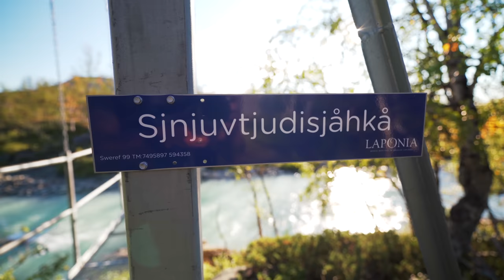Sarek 2023 - Klassikern som håller [4k med kartor]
Ensamvandring genom Sareks nationalpark - Europas sista vildmark - från Ritsem och Akkástugorna, via Gisuris, Routesvagge, Rapadalen, Snavvavagge, Höga vägen och Skierfeklippan, via Kungsleden till Saltoluokta.

Jag var ute och vandrade mellan den 26 augusti och den 2 september.  Till stora delar följde jag den rutt som guideboken ”Vandra i Sarek” kallar ”En klassiker som håller”.

Den inledande texten som jag läser upp har Dag Hammarskjöld skrivit.

(Drönarfilmerna är fångade utanför nationalparken, och har spridningstillstånd.)

[Genvägar]
0:00 Inledning
1:16 Sammanfattning av turen
02:18 Ritsem - Gisuris (Dag 1)
10:30 Gisuris - Ruotesvagge (Dag 2)
23:57 Ruotesvagge - Rapadalen - Snavvavagge (Dag 3)
33:48 Snavvavagge - Rapadalen - Höga vägen (Dag 4)
50:31 Höga vägen - Skierfeklippan (Dag 5)
01:02:36 Skierfeklippan - Autsutjvagge (Dag 6)
01:12:34 Autsutjvagge - Saltoluokta (Dag 7)
 01:15:15 Karta över hela turen

Jag bodde i mitt stresståliga Hilleberg Unna, filmade med min Sony A7C,  GoproHero 9 och min DJI min 3 pro, och sov i min bekväma Western Mountaineering Megalite-soväsäck.